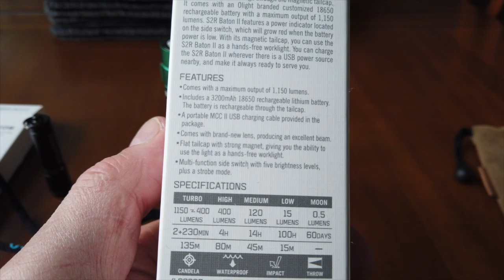The Whippet in Winter and Olight S2R Baton II Giveaway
The Olight S2R Baton II

The link for the police lead

The link for the Arm Bands

The giveaway for the Olight torch is only open to subscribers and people living in the UK, the closing date is Sunday 24 November 2019